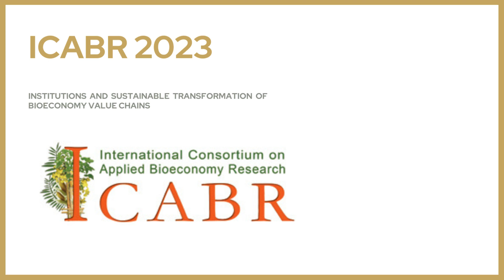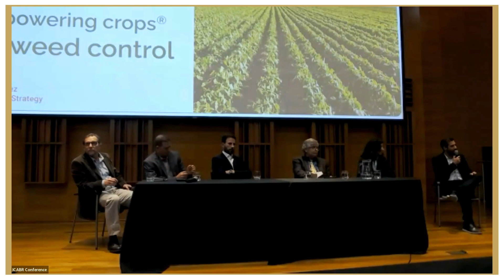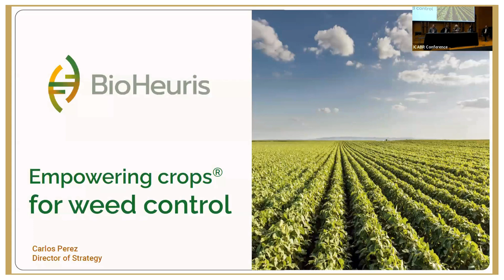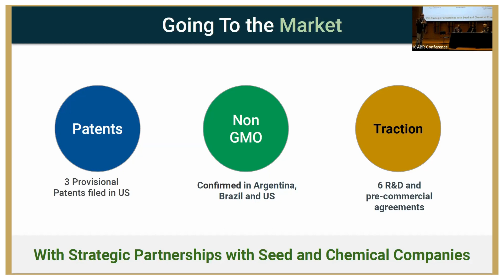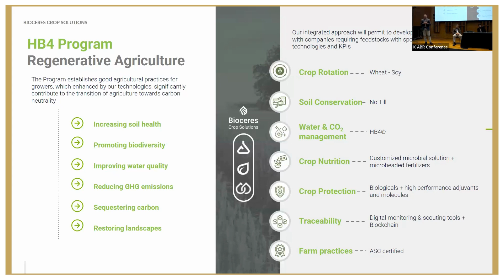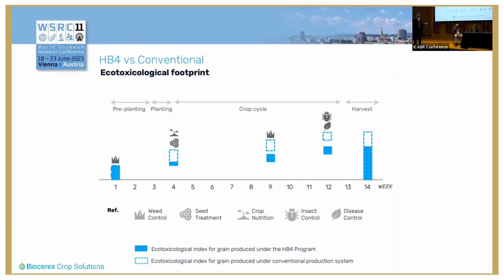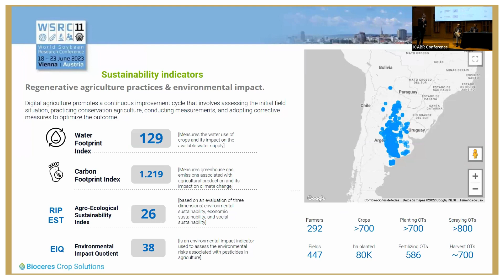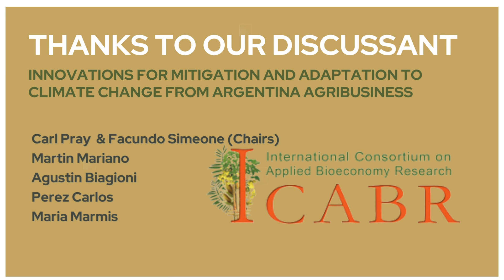ICABR Parallel - Climate Change from Argentina Agribusiness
In a Parallel session chaired by Carl PRay and Facuno Simeone, Martin Mariano, Agustin Biagioni, and Perez Carlos present on "Innovations for mitigation and adaptation to Climate Change from Argentina Agribusiness". Maria Marmis leads the discussion that follows.